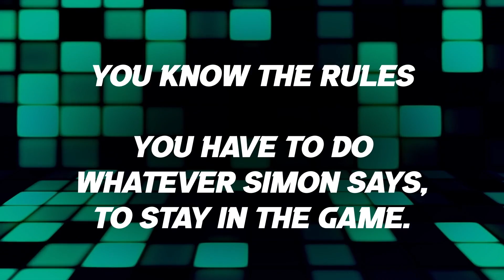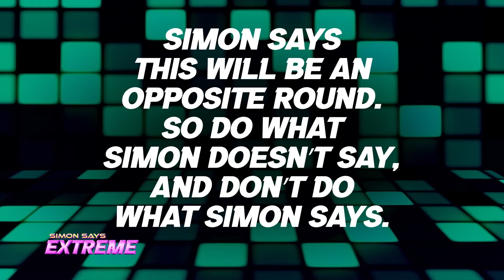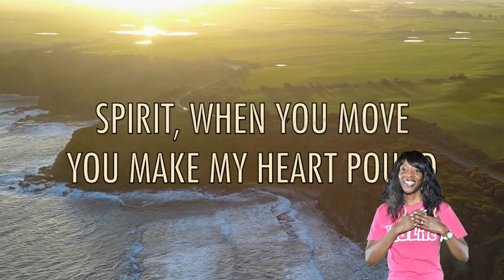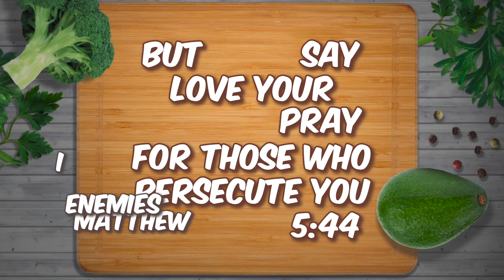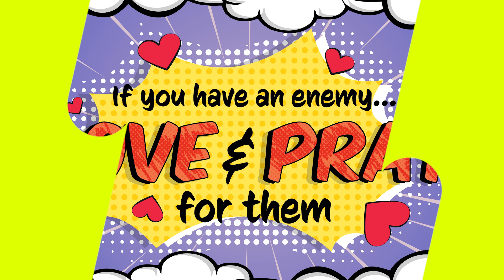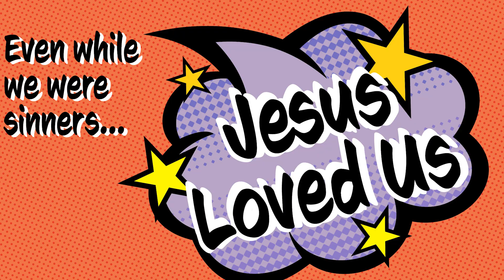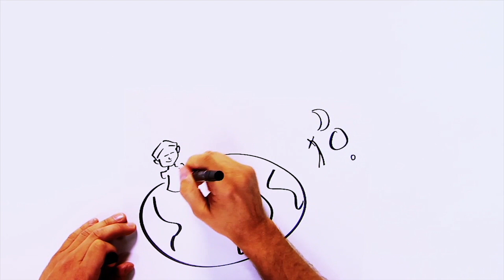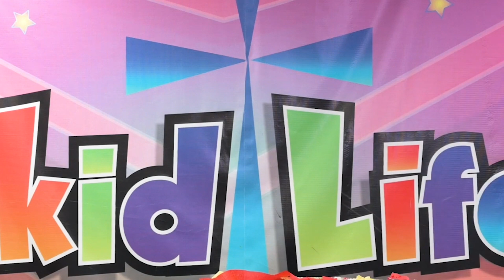February 25th 2024 Elementary Service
This video is geared towards ages 7-11